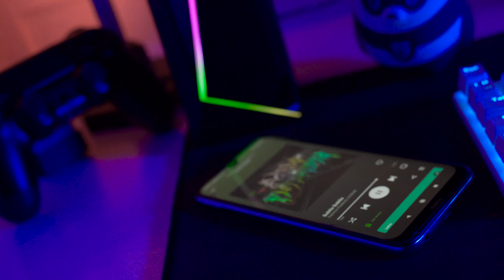Parlantes Bluetooth Onikuma Vs. Nisuta ¿Cuál es mejor?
Mirá todas las características y diferencias de los parlantes Onikuma L6 y Nisuta NSPAU10B

Gran parte de la música de nuestros vídeos podés escucharla en mi canal personal 🎧